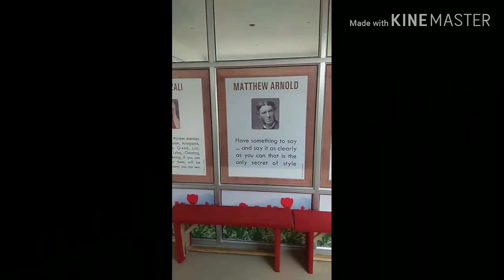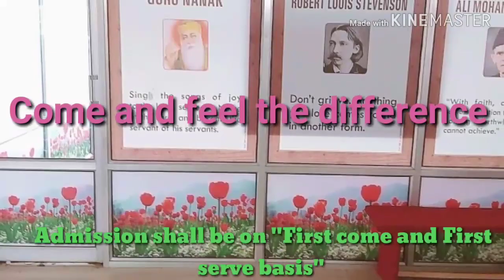Admission open at Global Vision School Tral